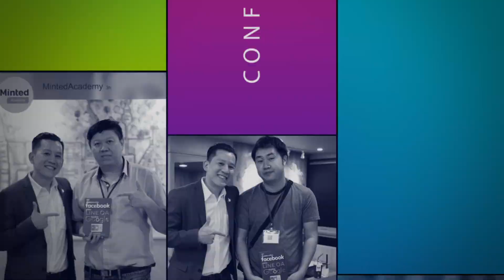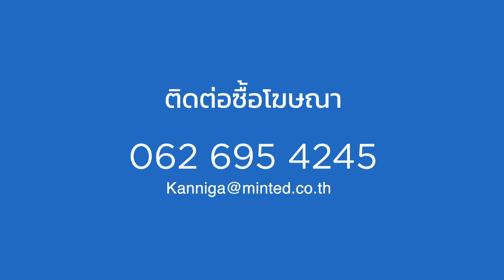เบื้องหลังความสำเร็จผู้ก่อตั้ง App Clubhouse : Podcast SS2 EP.133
EP.133 เบื้องหลัง "ความสำเร็จ" ผู้ก่อตั้ง Clubhouse!!
จากคราวที่แล้วที่พูดถึง Clubhouse ไปว่าจะมาแทน Facebook หรือไม่กันไปแล้ว
…คราวนี้คุณมิ้นจะมาเล่าให้ฟังว่า
📌 ผู้ก่อตั้งเขาเป็นใคร?
📌 มีเรื่องราวกว่าจะมาเป็น Clubhouse อย่างไร?
📌 ทำไมถึงได้กลายมาเป็น App Clubhouse ที่เป็นที่นิยมและมีมูลค่าสูงขึ้นได้?
เรามาฟังไปพร้อมกันเลยค่ะ
🥦 ADIRA Green Park ผงน้ำผักผลไม้
Sponsor หลักอย่างเป็นทางการ